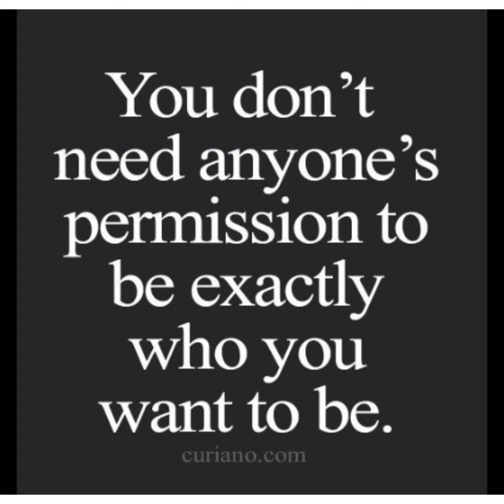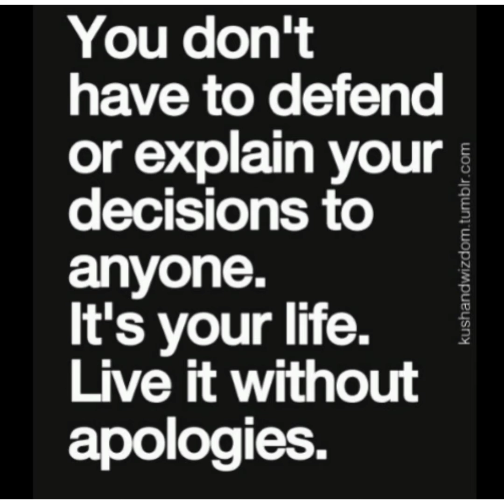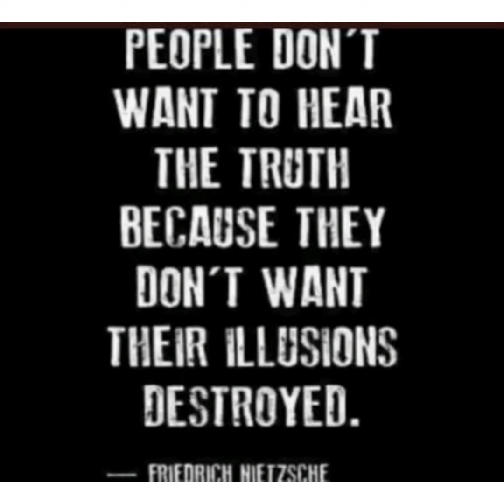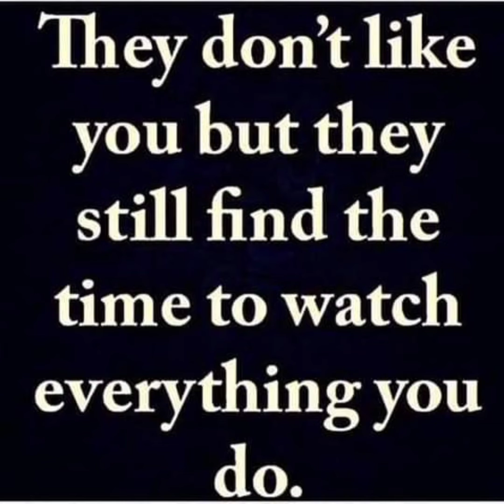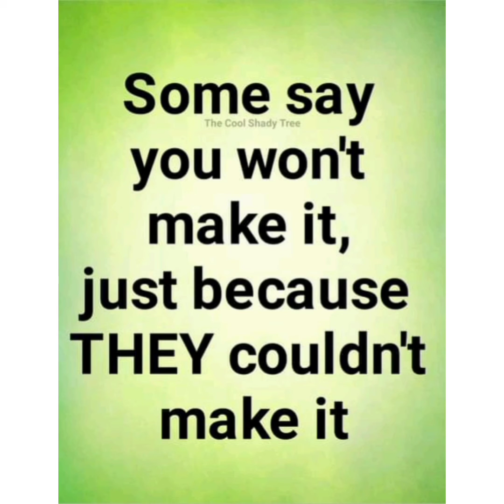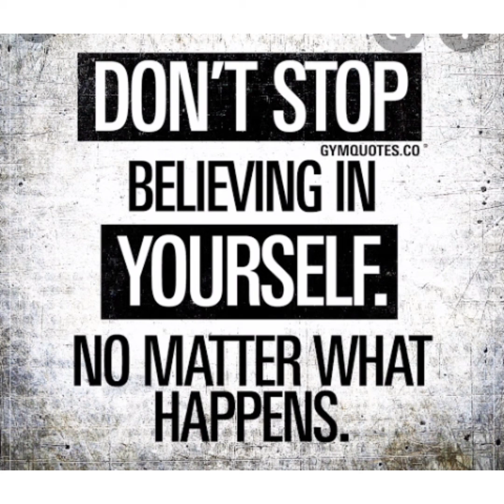i am definitely the girl on the right lol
Haters,trolls, GANGSTALKERS can say what they want ,I'm still going to be me ,be happy, be successful, living my best life and while I'm doing that I STILL DONT NEED YOUR APPROVAL ! I do NOT owe anyone anything,I do NOT answer to gangstalkers,haters etc. keep hating keep being salty . I'm STILL going to always be the girl on the right ,the one that doesn't need to follow the sheep ,the mindless  hateful ppl .The one that marches to the beat of her own drum! Bc I'm the girl on the right the one that has satire humor,that can joke laugh, doesn't mean I'm crazy mental or unstable. I'm very much sane ,I'm very much stable and I'm the one that lives life with no regrets. We all make mistakes and that's ok bc that's how you learn and grow :) Be happy with who you are and just know your mistakes dont define you or control you , YOU can change,you can make the choice to love instead of hate.. if haters hate just b.c they have no reason then I'm gonna love just bc I can. it's easy to hate and hard to forgive. I march to the beat of MY own drum ! :)